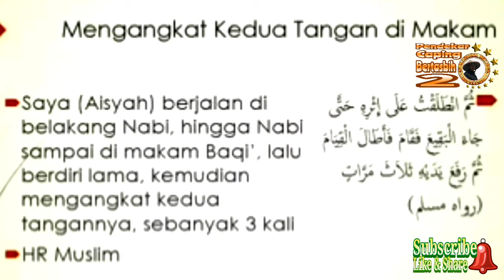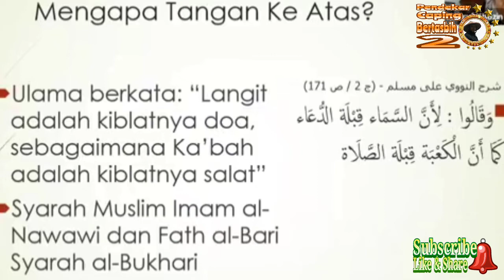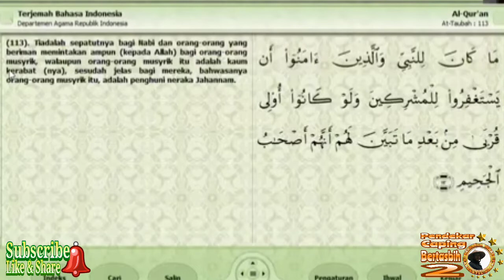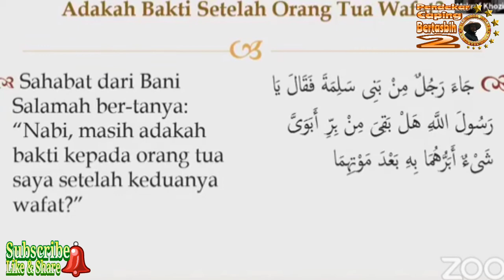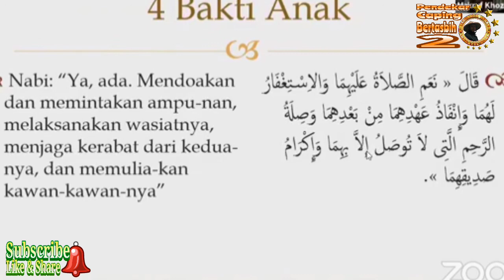Seputar Do'a Dan Permasalahannya. Bagian 2 (KH. Ma'ruf Khozin)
Pertanyaan - pertanyaan seputar Do'a.